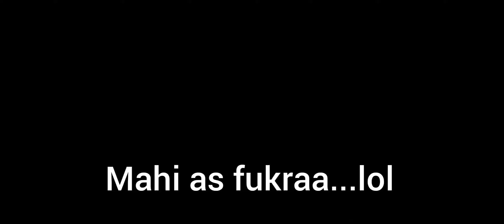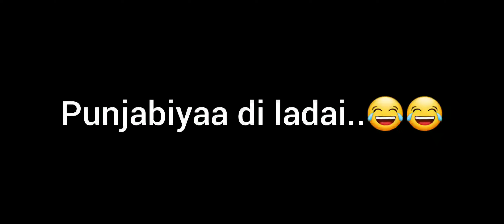Funny Punjabi Act ..proud to be punjabi....# Hazel and Mahi fun show